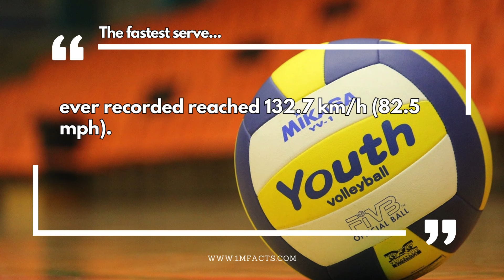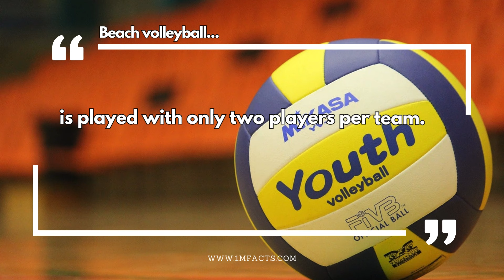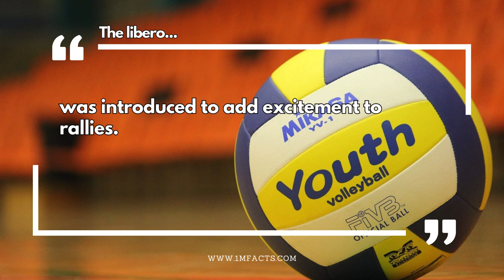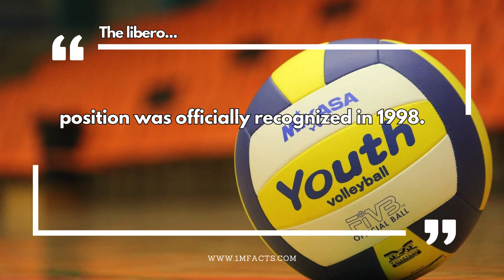50 Spiking Facts About Volleyball You NEED to Know!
50 Spiking Facts About Volleyball You NEED to Know! 🎥

📚 In this video, we dive into 50 Spiking Facts About Volleyball. Did you know that originally named “Mintonette,” the sport adopted its current name after a spectator noted the volleying nature of play?

No Copyright Vlog Music for Video